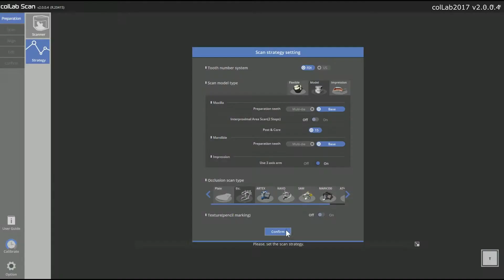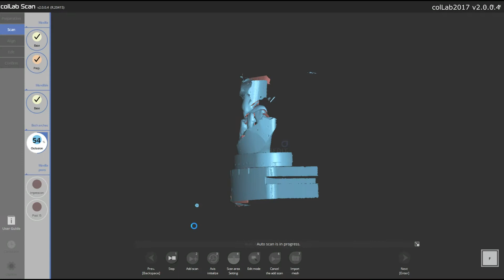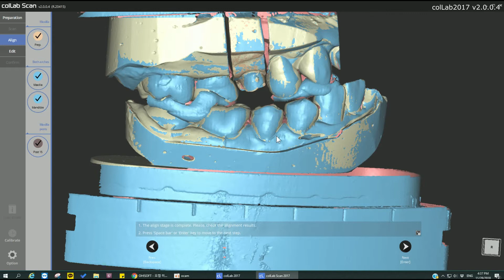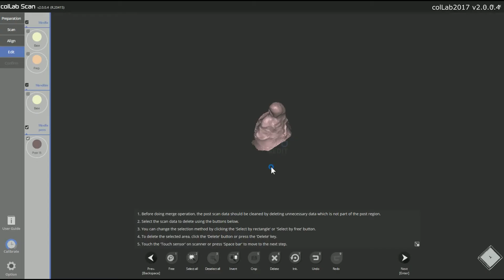39 How to scan a post and core case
Various scan strategies:
- How to scan a post & core case